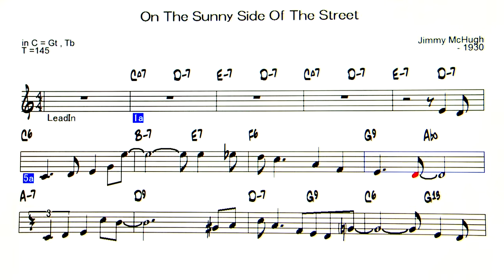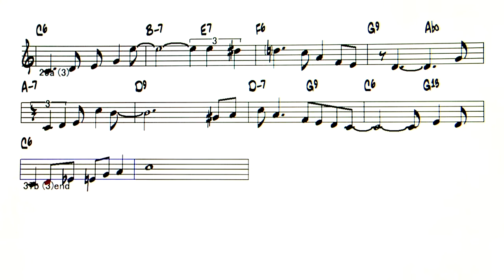On The Sunny Side Of The Street - ( C Instrument )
Backing Track - On The Sunny Side Of The Street
                          ( by  Jimmy McHugh - 1930 )
☆Request backing track
◎Upload list